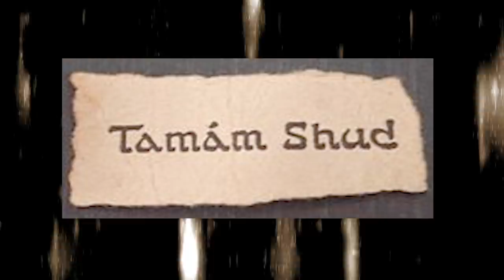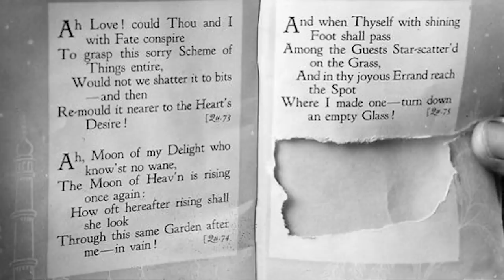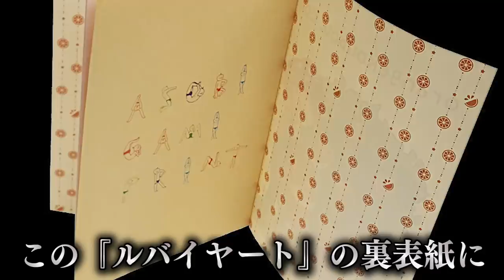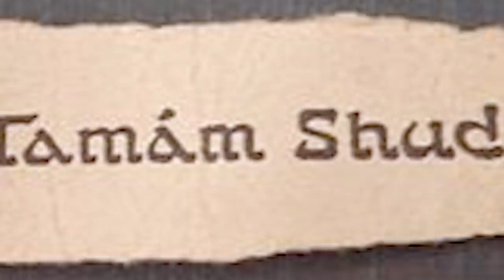【都市伝説】あまりに闇が深い史上最大の未解決事件！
★ED曲
「No Title」
↓ダウンロードはこちらから↓